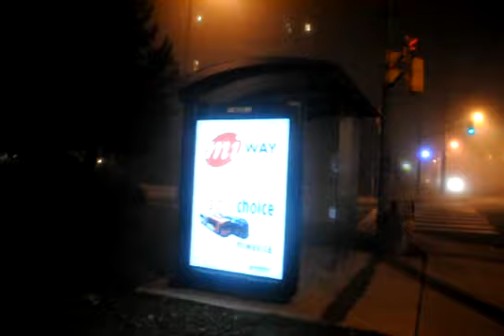perp td 6 of 6